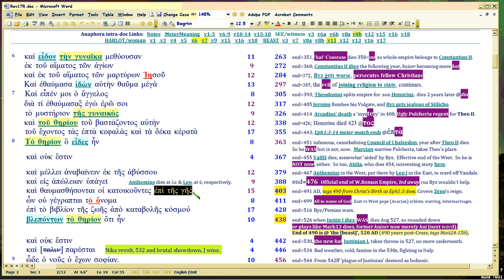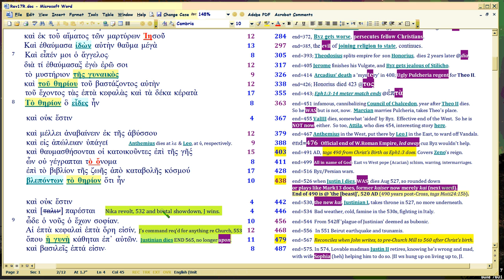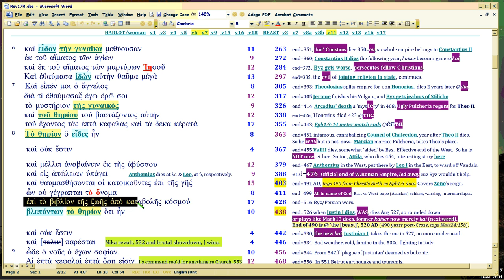QB8b, Rev 17: Zeno's Legacy=Anastasis (end 490, cont.)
Watch in 1080p. 'Quantum Bible' subseries, Rev17 Harlot unity of Church and state. Ruler Anastasius comes next=BORN AGAIN (heh). Notice the wit: 490 ended, so will a new one be BORN? It's a 4-stage rollout of 130 years: our own 490s end 2000, 2030, 2100, & 2130 AD.

This history, repeats.  This is Satan's plan, CUZ HE DOESN'T KNOW WHEN RAPTURE HAPPENS, EITHER. So he keeps trying to SET UP conditions which he thinks will make him beat God.

Thus the notions based on really shoddy Bible reading here, are refuted

REVELATION 17 TELLS YOU THE ANTICHRIST IS CHURCH.  More specifically, an attempt to unite Church and State, which is just what Trump's 'Christians' (calling themselves 'Seven Mountains' no less!) are seeking RIGHT NOW with Russia's Christians (calling themselves 'ThirdRome').  You can search on those terms in Google and Youtube, to learn what those sects believe.

Matt24 Amen Legw humin worksheet (which Mark tags in Matthew):
Use Custom Views in Excel. New total is 3213, not 3220, so subtract 7 from the amen legw humin totals AFTER 2000.

THEME and outline for all chapters based on Matt24:3, disciples' question keywords: sign, 'you' (real Christ), 'appearing'.  Christ answers thesauretically (i.e., Num6, He appears to you via His Word).

Peter tags Paul's meter, or download the Word doc showing how Peter does it.

Just watch in order 'couch mode' starting there. 1050 structure in Gen1 meter is a pan-Bible structure; all Bible dates are hubbed to it.  Time Map . Bible verses used to create it